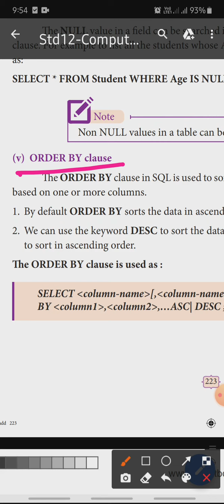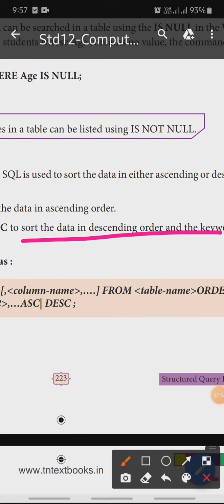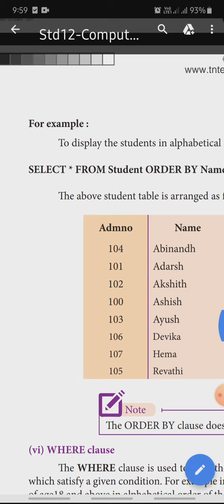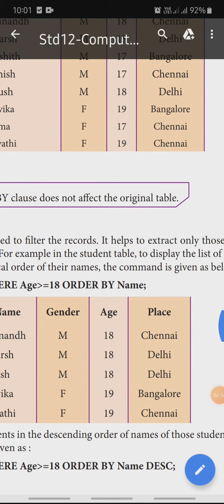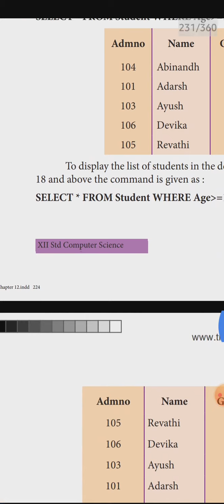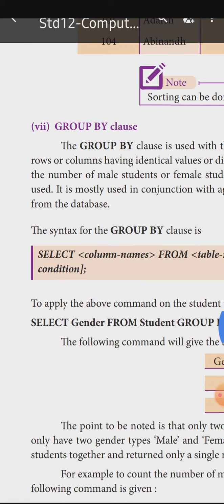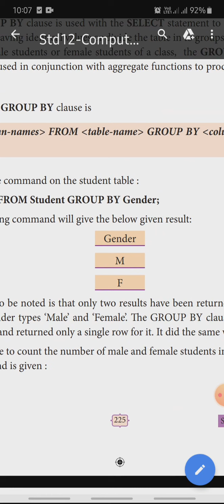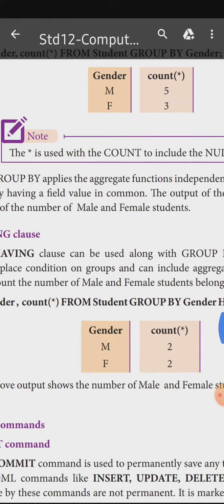12 th computer science chapter 12 order by clause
order by clause